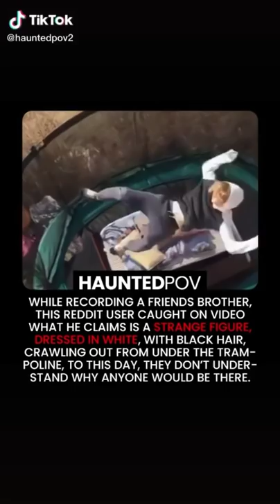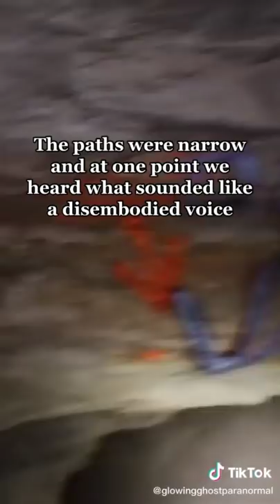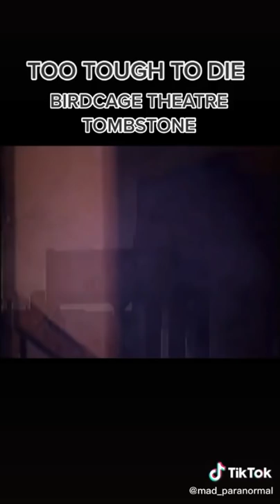paranormal tiktoks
sorry its so late tomorrow I'm may do a video on the weather I got a lot of storm videos saved up ❤️